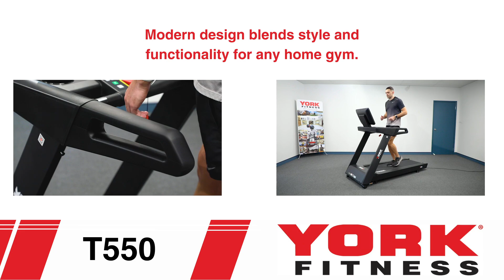York Fitness Delta T550 Treadmill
The York Fitness Delta T550 Treadmill is a new entry into our light commercial range of treadmills. This durable treadmill is perfect for physiotherapy studios, hotel gyms or for runners that really want to go to that next level. A powerful 3.0HP AC motor, 18 levels of incline and wide running surface will be perfect for all levels of athletes.